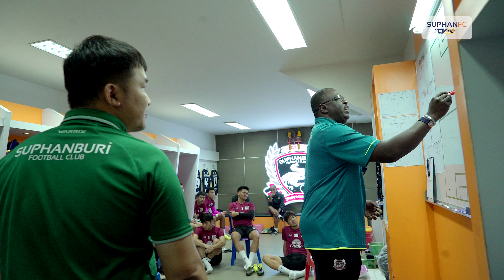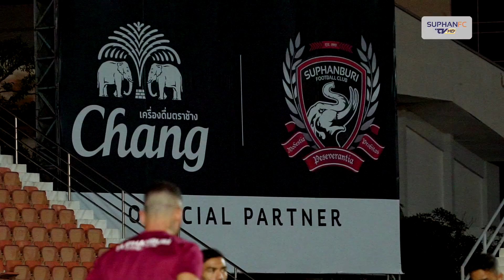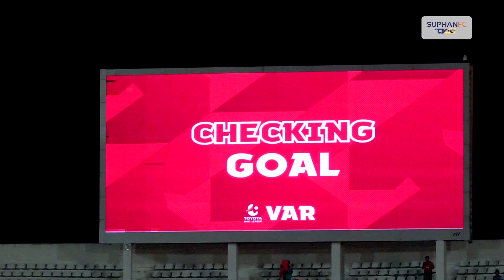SuphanFC TV | MATCHDAY | สุพรรณบุรี เอฟซี vs ชลบุรี เอฟซี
MATCHDAY SPFC | ชมภาพ unseen เกมสุพรรณบุรี เอฟซี เปิดบ้านรับ  ชลบุรี เอฟซี